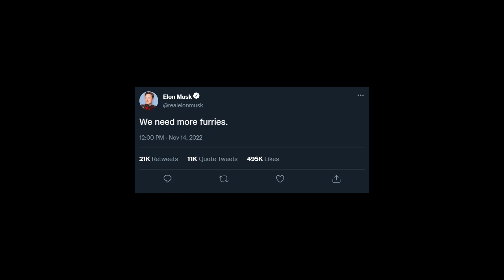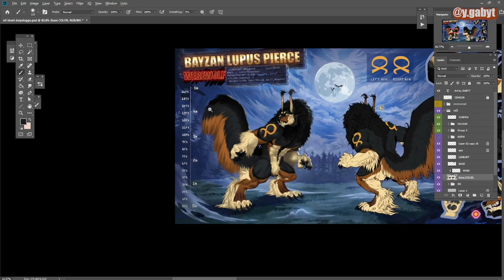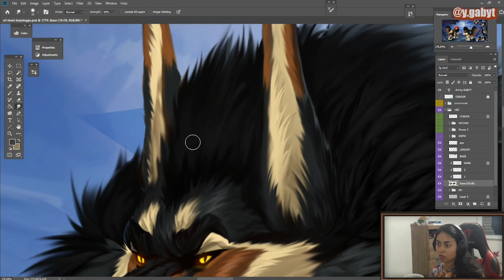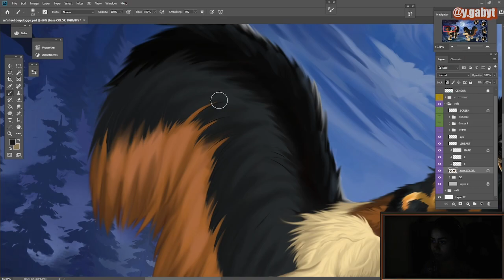SPEEDPAINT🐾 FULL Body How I Render🐺 FURRY Reference Sheet pt. something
digital art process commisson to Bayzan!

❤️❤️FIND GREAT TUTORIALS PACK AND EBOOKS TO IMPROVE IN YOUR ART JOURNEY RIGHT NOW❤️❤️

some cool people that i admire:
WillD
Neytirix
Clockbirds
Remarin
RossDraws
Viviziepop